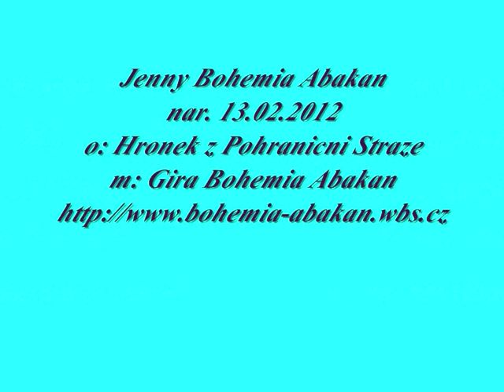Jenny Bohemia Abakan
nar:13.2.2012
otec: Hronek z Pohranicni Straze matka: Gira Bohemia Abakan
Netolická 287
384 02 Lhenice
Czech republic